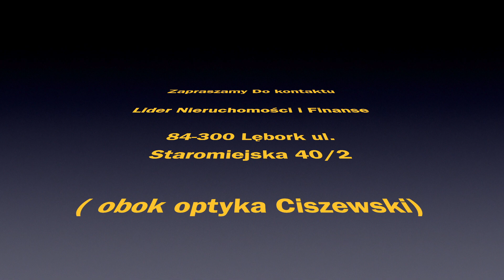Łebień dom na sprzedaż 100 m2 pow. działki 16 500 m2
DOM na sprzedaż
Powierzchnia: 100,00 m kw.
Cena: 849 000 PLN
Liczba pokoi: 3
Lębork  Łebień

OPIS NIERUCHOMOŚCI

0% - KUPUJĄCY NIE PŁACI PROWIZJI, PROWIZJĘ BIURA PŁACI SPRZEDAJĄCY!

Dom jednorodzinny z garażem położony w miejscowości Łebień o powierzchni użytkowej 100m2. Usytuowany na bardzo dużej, ładnej działce o pow. 16 500m2 , obsadzonej krzewami i drzewami.
Dom składa się: z tarasu (na którym można gościć się w ciepłe dni),  holu prowadzącego do  salonu połączonego z aneksem kuchennym z zabudową, łazienki z WC, 2 pokoi.Wnętrze domu nie wymaga natychmiastowego wkładu finansowego. Wystarczy odświeżyć lokal i od razu zamieszkać, a z czasem aranżować wnętrze według własnych upodobań. Z zewnątrz dom wymaga dokończenia. zrobienia ocieplenia oraz elewacji.
Reasumując, cała posesja prezentuje się znakomicie, toteż ze względu na położenie - idealne miejsce dla osób  żyjących w ciągłym stresie, zmęczonych codzienną gonitwą, którzy chcą odpoczywać w ciszy od zgiełku miejskiego (do Lęborka  niecałe 14 km -18 min. drogi) na łonie przy lesie oraz wysoki standard oferta jest  godna polecenia.

Uwaga!!! zdjęcia nie odzwierciedlają całego piękna nieruchomości, toteż wszelkich dodatkowych informacji udzielamy w biurze.

Zapraszamy na bezpłatną prezentację oferty. Szczegółowe informacje w biurze.

UDZIELAMY BEZPŁATNEJ POMOCY W UZYSKANIU NAJKORZYSTNIEJSZEGO KREDYTU PRZY ZAKUPIE NIERUCHOMOŚCI  PORÓWNUJEMY OFERTY Z WIELU  BANKÓW.

U NAS ZOSTANIESZ KOMPLEKSOWO OBSŁUŻONY , JEDNOCZEŚNIE NABYWAJĄC KREDYT I NIERUCHOMOŚĆ,  NIE TRACĄC CZASU NA ZBĘDNE FORMALNOŚCI.

Oferta ma charakter informacyjny i nie stanowi oferty handlowej w rozumieniu Kodeksu Cywilnego.
NOTA PRAWNA

Opis oferty zawarty na stronie internetowej sporządzany jest na podstawie oględzin nieruchomości oraz informacji uzyskanych od właściciela, może podlegać aktualizacji i nie stanowi oferty określonej w art. 66 i następnych K.C.